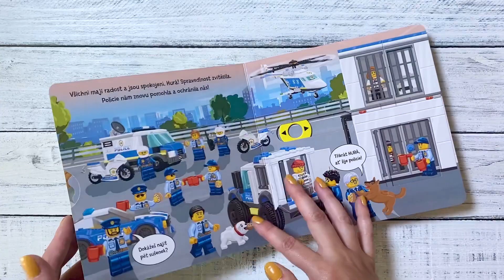LEGO CITY Policejní stanice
Poplach! Právě vykradli banku! Je potřeba ihned vyrazit a lupiče okamžitě dopadnout. Toto veselé leporelo s originálními ilustracemi a pohyblivými prvky představí dětem policisty, kteří musí ihned reagovat a vyjet, aby dopadli lupiče a ochránili lidi a okolí. Leporelo pro nejmenší nejen obdivovatele policistů má pevné stránky s posuvnými a pohyblivými prvky, které lze posouvat, tahat a tlačit, a děti si tak procvičí i jemnou motoriku.